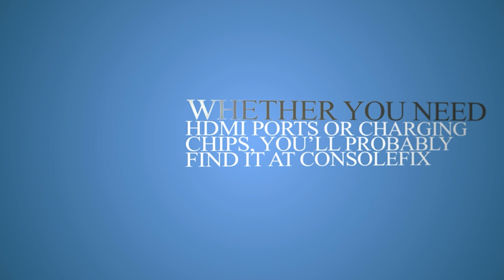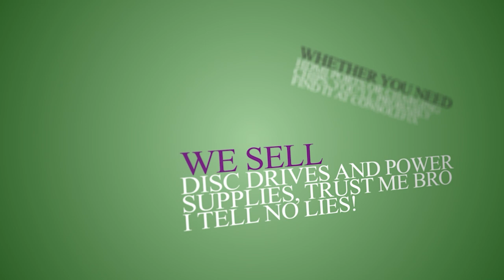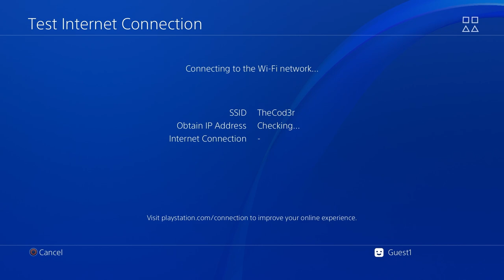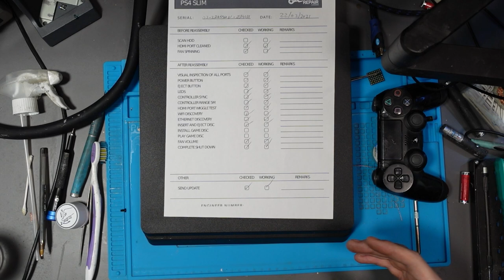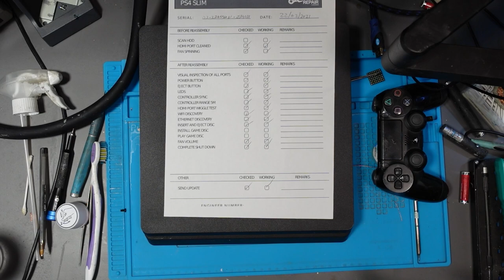This PS4 Slim Won't Pick Up ANY WiFi Signal! Can I Fix It? (Throwback Thursday)